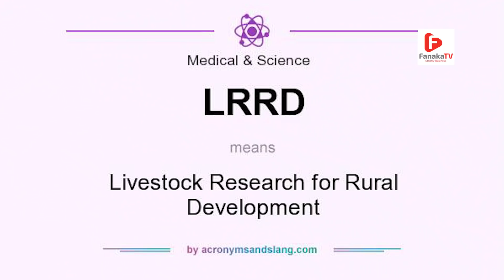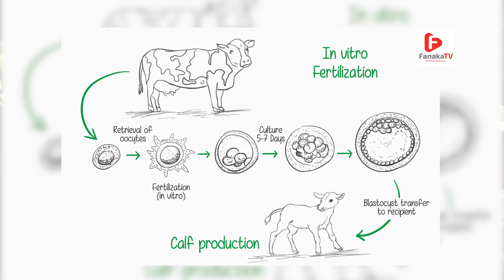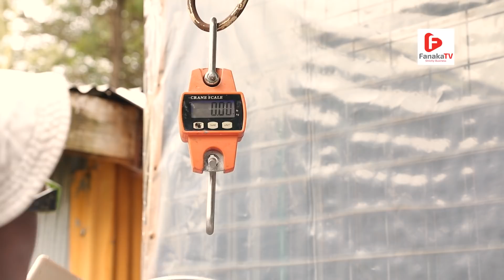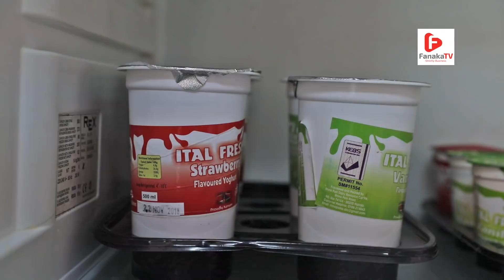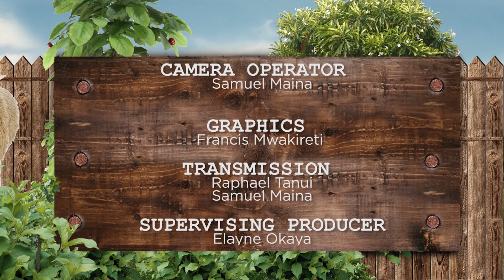On the Farms of Africa SN1 EP5 (Rhino Park Dairy Resource Centre & Tanolope Consulting Firm)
We look at dairy farming focusing on the milk's value addition and one on one interview with Alex Gathii, a dairy nutritionist and Managing Director, Tanolope Consulting Firm.